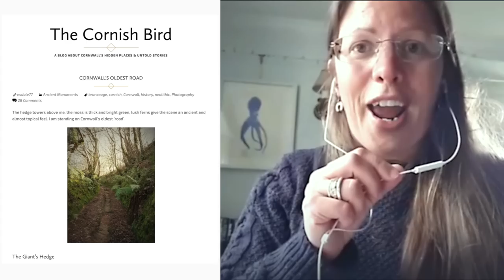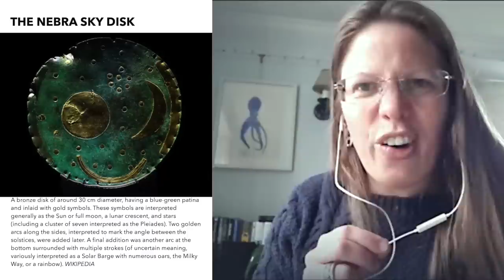The Cornish Bird, The Stones & Hidden Wonders of Cornwall | INTERVIEW with Elizabeth Dale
Elizabeth Dale A.K.A. 'The Cornish Bird' can trace her heritage in Cornwall back more than 500 years. As you probably know, from a megalithic point of view, Cornwall is one of the most densely packed areas in the whole of the UK and if you visit Lizzie's blog 'The Cornish Bird' you're sure to find her writing beautifully about ancient sites both familiar and strange, many well off the beaten track. For a change we thought you'd love to hear from someone who's approach is not academic, someone who appreciates the stones for their own sakes - as they stand in and characterise the landscape in which she lives.

00:00 Title & Introduction
03:06 Welcome - Lizzie's Cornish heritage
05:55 Father's influence
07:30 A standing stone on the farm!
09:42 "What got you into writing?"
12:49 Visiting megalithic sites in Gambia
17:14 Origins of 'The Cornish Bird' blog.
21:58 The oldest road - 'The Giant's Hedge'
26:24 Getting off the beaten track
31:25 The Nebra Sky Disk
34:24 Double, triple stone circles and a stone row
38:45 Emblance stone circle and stone shapes
40:20 Cornish prehistoric dating
42:08 Emphasising the less known sites
43:22 Cup mark stones at Stithians reservoir
47:27 Special nature of a visit to Cornwall
50:00 Favourite site? Bodmin Moor
52:44 Wrapping up

If you want to show some love to the Prehistory Guys but don't want the commitment of a monthly subscription, you can make a on off donation by following the link below. NOTE: all single donations go forward to a special fund for our next location movie.